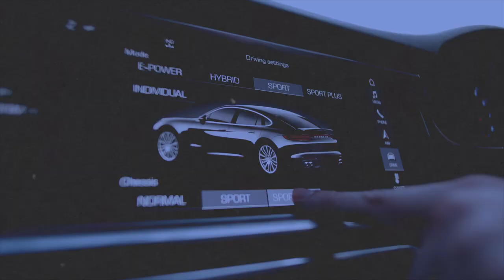6 raisons d'utiliser Google My Business pour sa conciergerie airbnb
Dans cette vidéo, nous allons voir pourquoi il est indispensable d'avoir un profil sur Google My Business, en particulier lorsque l'on exploite une conciergerie Airbnb.

Tags de la vidéo